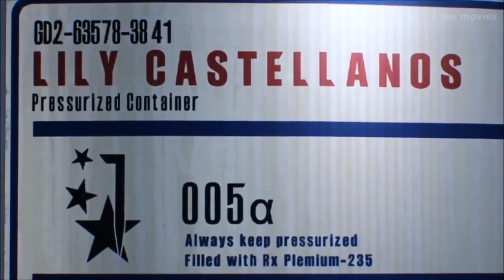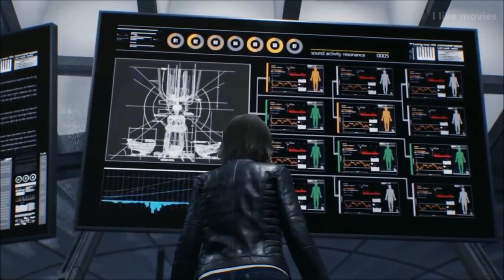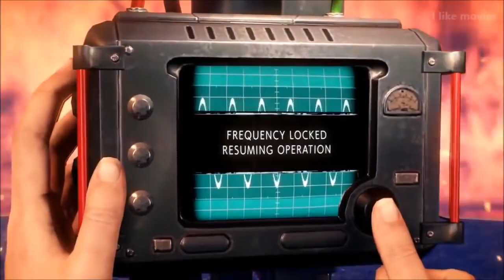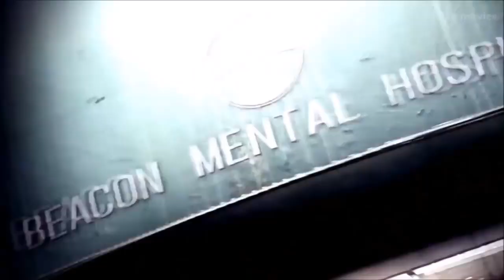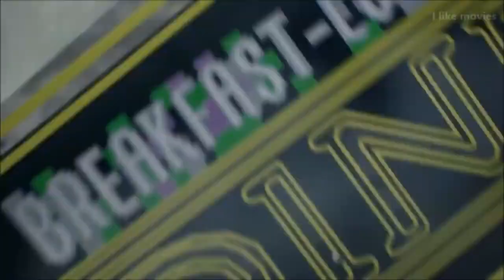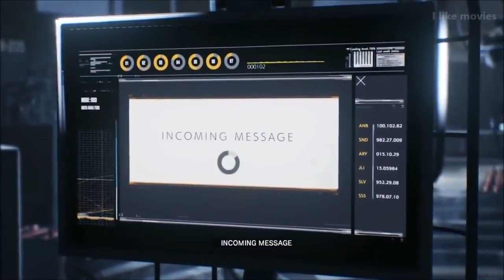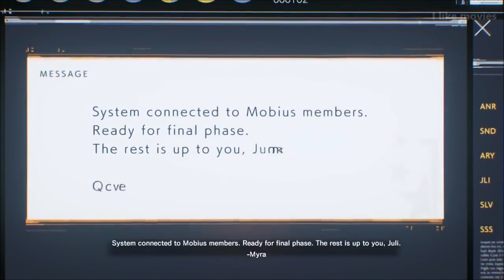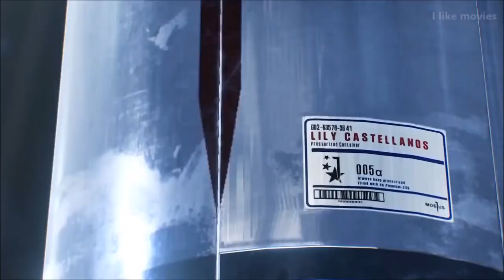The Evil Within 2 Full Movie 2017 HD